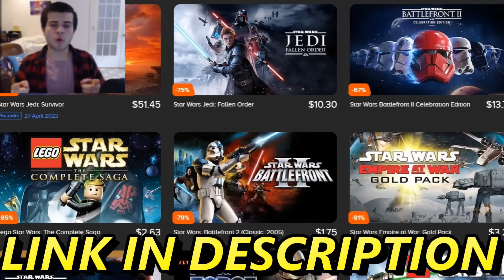Can ALL Fantasy Armies Hold ISLAND BRIDGE FORTRESS vs 6,000,000 Zombie Army?! - UEBS 2: Best Mods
Can All Fantasy Armies hold the island bridge fortress against and invasion force of 6 million zombies in a massive zombie army siege? Ever Fantasy Army was made including Fallout Power Armor, Space Marines, clone troopers, lord of the rings, darth vader, spartans, halo spartans, game of thrones, and more armies! This was made using the UEBS 2 or Ultimate Epic Battle Simulator 2 best mods.